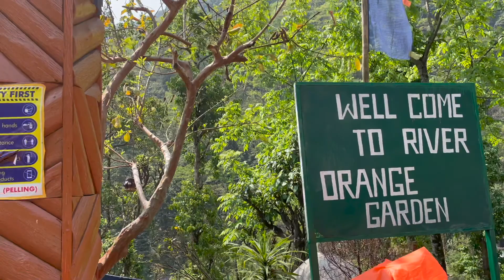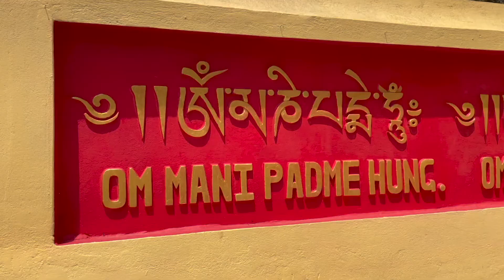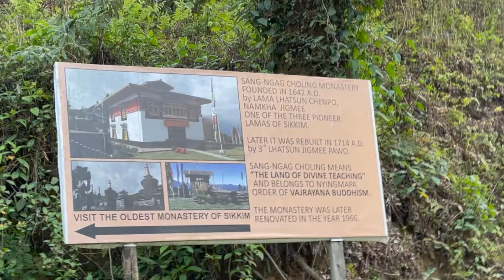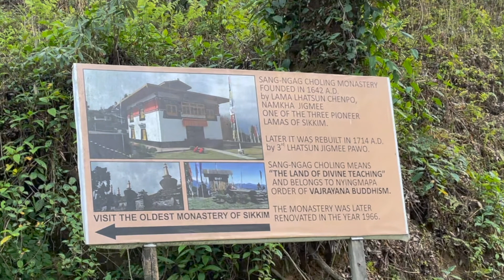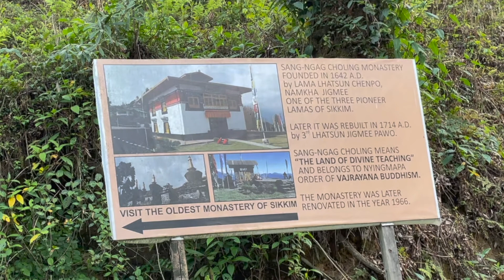Top 6 Places to See in Pelling, Sikkim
Pelling Tour Guide, West Sikkim, India

This video was shot before the second wave of Covid Hit India in 2021. All precautions were taken during the course of the trip.

Explore Pelling, West Sikkim, India with me - Places to visit - Pelling Tourist Places

1. River rafting at Teesta river
2. Orange Garden
3. Khechuperi Lake
4. Singshore Bridge
5. Buddhist deity Chenrezig
6. Oldest Monastery in Sikkim
7. kanchenjunga waterfall
8. Pelling Skywalk

Dress up in the local dress and click some cute pictures and enjoy the road journey.